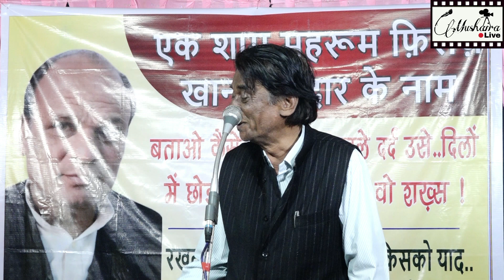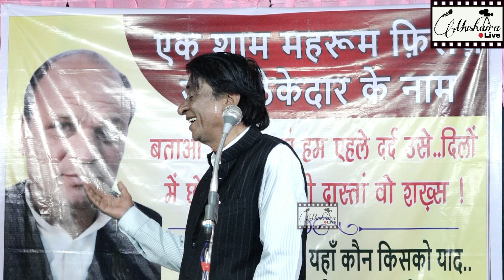Naeem Akhtar Khadmi | Kitni mushkil se haan kaha tumne | Dewas Mushaira | Shayari | Mushaira Live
Dewas Mushaira 7 August 2021

Rahat Indori
Munawwar Rana
Nida Fazli
Qamar Ejaz
Shabeena Adeeb
Saba Balrampuri
Chandni Shabnam
Anamika Amber
Rukhsar Balrampuri
Anjum Rehbar
Santosh Anand
Ankita Singh
Tehzeeb Hafi
Zubair Ali Tabish
Om Vyas
Shailesh Lodha
Abbas Tabish
Ana Dehalvi
Saghar Khayyami
Nuzhat Anjum
Roohi Naaz
Sundar Malegavi
Popular Meruthi
Dr.Rahat Indori
Jaun Elia
Ahmad Faraz
Parveen Shakir
Munir Niazi
Zia Mazkoor
Khurram Aafaq
Bhuwan Mohini
Anamika Amber
Ankita Singh
Mumtaz Naseem
Nuzhat Anjum
Imran Pratapgarhi
Sufiyan Pratapgarhi